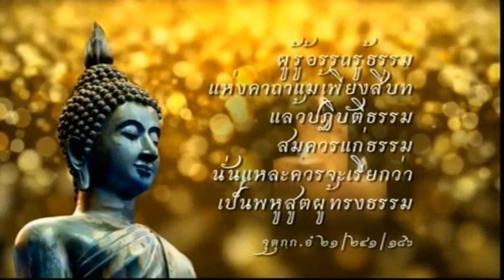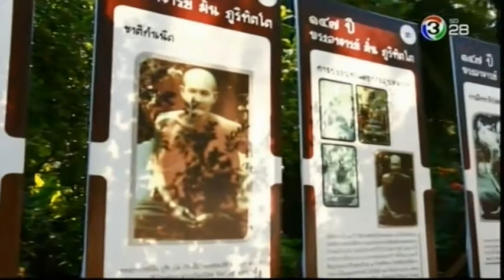ชีวิตไม่สิ้นหวัง (บุญจาริกท่องเที่ยวเส้นทางสายธรรม) 11 พ.ย. 2560